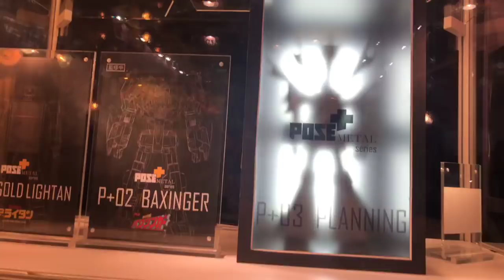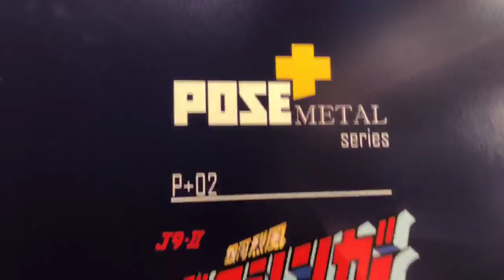C3 AFA Hong Kong 2018 現場實況2 POSE+ Metal Series 黃金俠，銀河烈風，戰國魔神